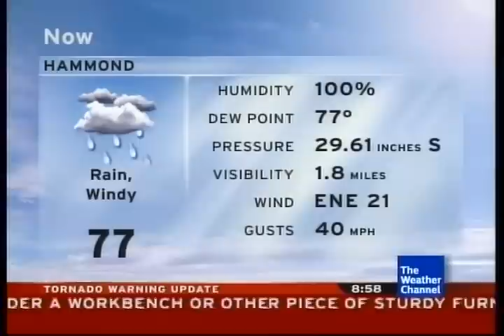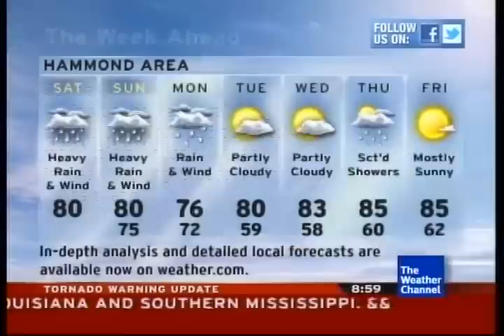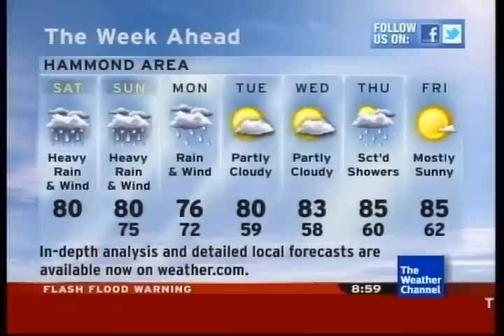Tropical Storm Lee TWC Intellistar #2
Tropical Storm Lee making landfall in Louisiana